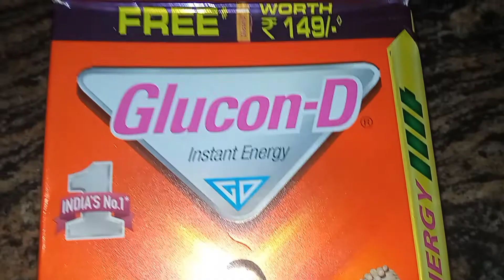गर्मियों में ये स्पेशल शरबत बना कर पिएं।। Special drink for summer।। ड्रिंक। समर drink।।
आज की इस वीडियो में हम बनाएंगे स्पेशल शरबत जो आपको बहुत पसंद आने वाला है।
 और इसे बनाना बहुत आसान है। जो गर्मी से राहत देता है और आपको इंस्टेंट एनर्जी देता है।